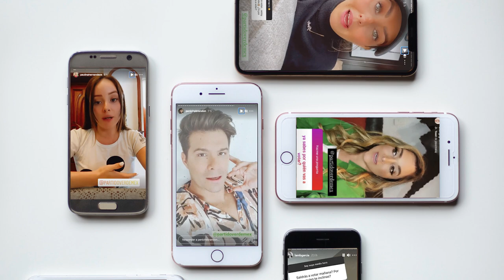Cultura al derecho. The Politician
En esta emisión de Cultura al Derecho, Diego A. Guerrero charla con la maestra Berenice García Huante sobre la famosa serie The Politician, cuya trama corresponde a una sátira política. Juntos hablan de la manera en que esta serie refleja algunas realidades de la vida política en México y Estados Unidos.